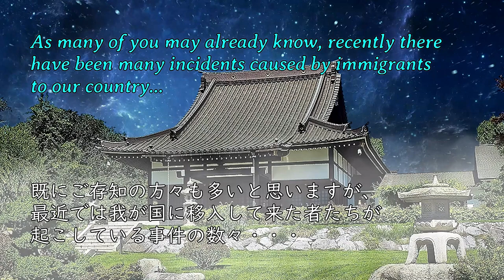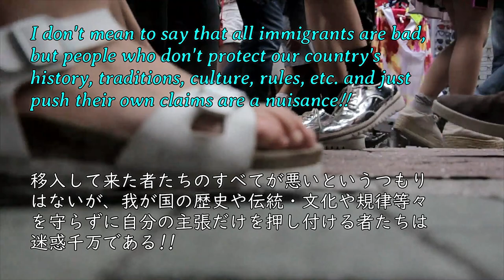Warninig! 警告! 緊急公開！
見てね👀
国会で外国人が「あなたたちにわからない！？」ネット民「これが噂の作文ですね。」

【梅村潰し】実子誘拐と騒がれた共同親権問題で支援団体に叩かれた梅村議員が難民入管●亡事件